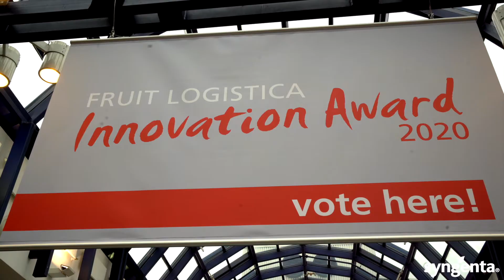Leader World Tomato Congress 2021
Op 16 maart zal Syngenta prominent aanwezig zijn op het World Tomato Congress wat dit jaar geheel online zal worden gehouden.